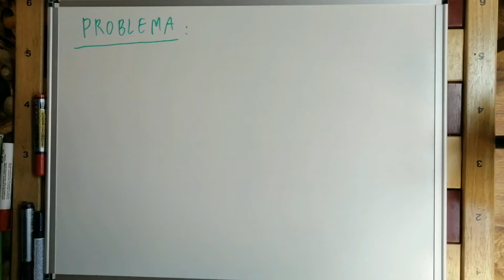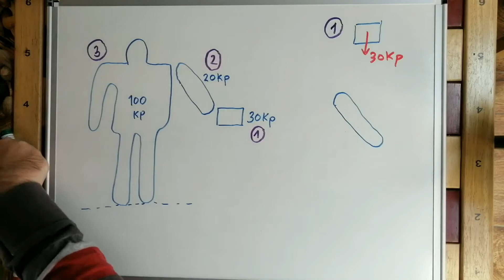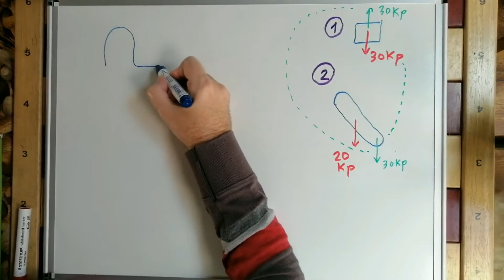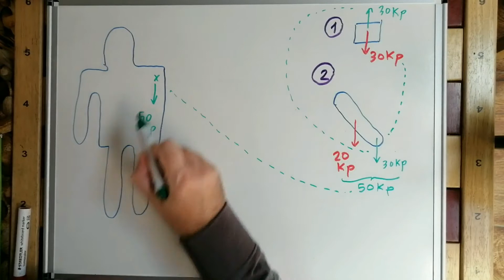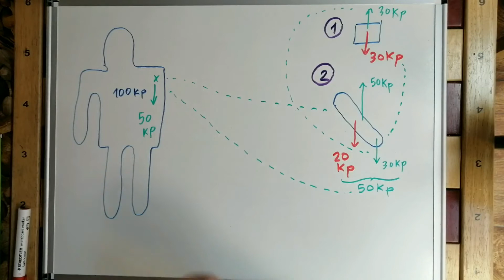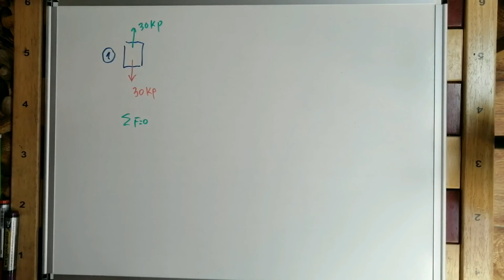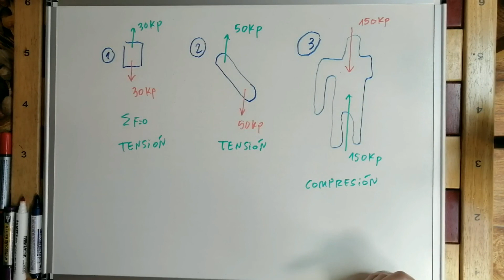¿Cómo funciona un BRAZO ARTIFICIAL MECÁNICO? Momento del brazo en Biomecánica. -1.7 ✅ 💡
Explicación de un HOMBRE CON BRAZO ARTIFICIAL MECÁNICO.